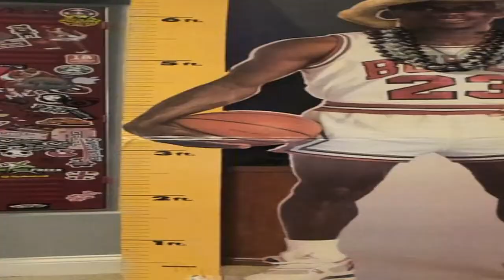hi :p im samgrutz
Thanks for always being so supportive, I can't thank you guys enough! If you want to continue to see content on this channel, make sure to tap that like button 👍 Looking forward to cranking out more content for you all!

My Peripherals:
Mouse: Razer Viper Ultimate
Mousepad: Logitech G840
Keyboard: Ducky One 2 Mini
Headset: Astro A40 TR
Monitor: Dell Alienware AW2518H 25” 240Hz
Mic: Rode Podmic
Cam: Logitech Brio